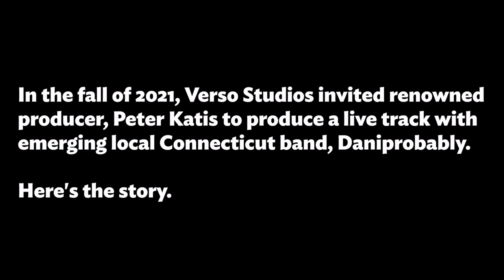Daniprobably, "Cowboy," Sessions at Verso Studios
Experience the unexpected! A world-class media resource and production hub at a Library? You bet.

Daniprobably, "Cowboy"
Produced by: Peter Katis
Recorded by: Peter Katis & Greg Giorgio
Mixed By: Peter Katis
Additional Engineering by: Travis Bell

Video: Brendan Toller

Recorded live to the SSL hybrid analog board at Verso Studios at The Westport Library.

Daniprobably's "Cowboy" will be featured on Verso Records forthcoming vinyl compilation Verso Records: Volume One.